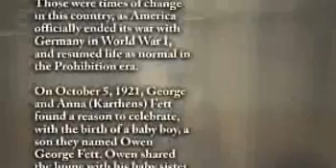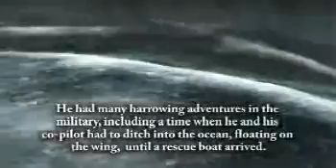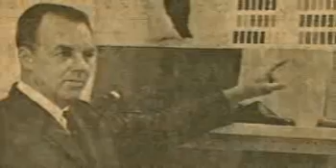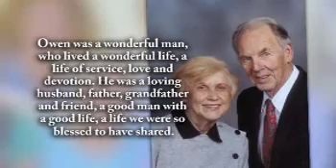Owen Fett - Life Story Digital Film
Life Story Funeral Homes present the life of Owen Fett of Grand Haven, MI. To read the obituary of Owen Fett, to read the full Life Story, or to leave a memory or comment, please